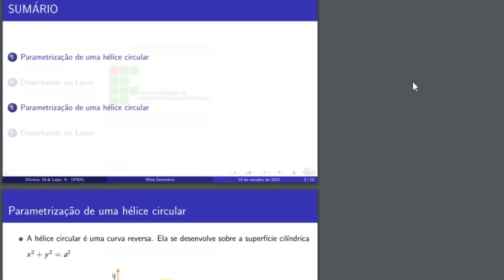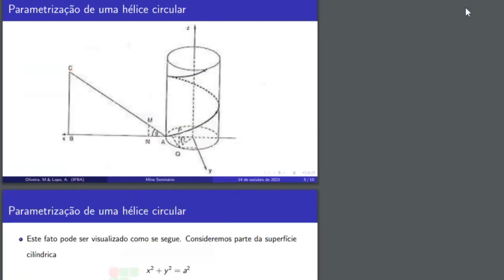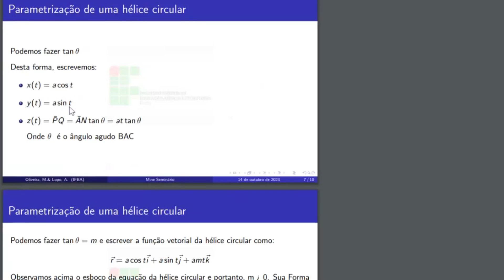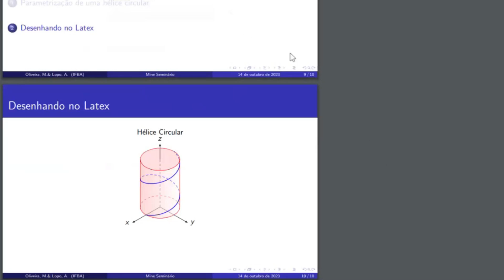Hélice Circular no Geogebra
Autor:
 Marcos da Paixão Oliveira